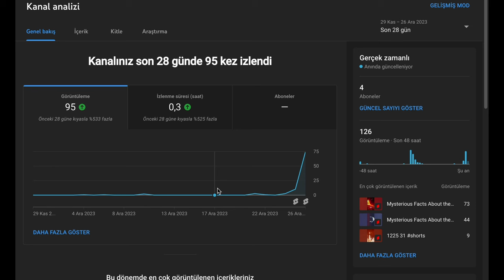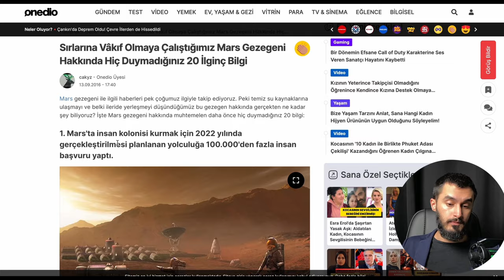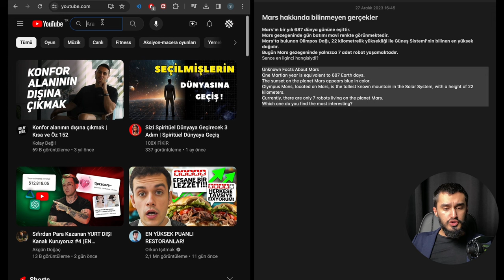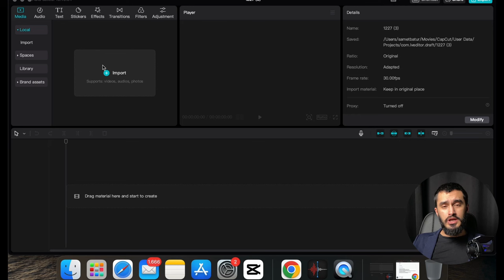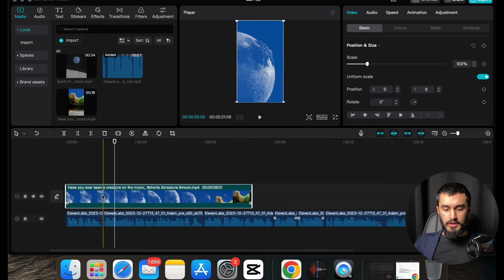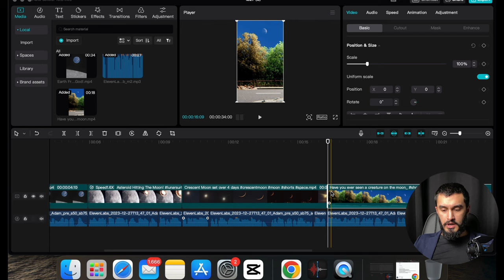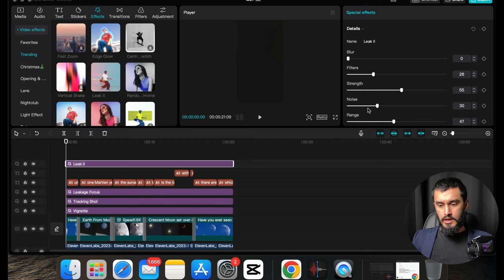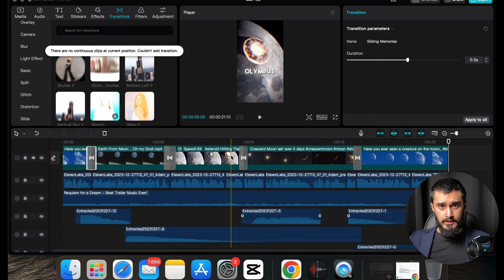Nasıl Sıfırdan Para Kazandıran YURT DIŞI Shorts Kanalı Kurulur ? (%100 Garantili)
Merhaba dostlar! Bu videoda, sıfırdan başlayarak nasıl YURT DIŞI Short Kanalı kurabileceğinizi adım adım anlatıyorum. Kendi deneyimlerimden yola çıkarak ve kesin sonuç almanızı sağlayacak taktikleri paylaşıyorum. Videonun keyfini çıkarın ve adımları takip ederek siz de başarılı bir short video kanalı oluşturun!

00:00 Giriş
00:45 Serüvenim
01:09 Çekiliş
01:41 Örnek Kanal
01:53 Metni Nasıl Bulabilirsin?
03:27 Nasıl Seslendirebilirsin?
04:20 Video Nasıl Bulabilirsin?
05:46 CapCut; Ses düzenleme
07:25 CapCut; Video Düzenleme
09:40 CapCut; Geçiş Efekti
09:50 CapCut; Video Efektleri
10:23 CapCut; Altyazı Ekleme Ve Düzenleme
11:15 CapCut; Müzik Ekleme
11:52 CapCut; Ses Efektleri Nasıl Eklenir?
13:43 Videonun Son Hali